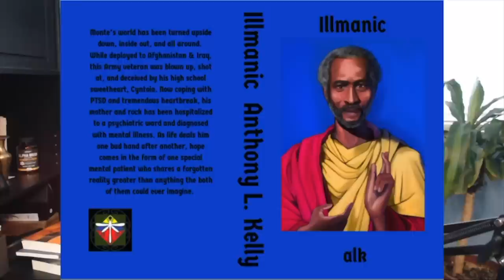Slim Thug Goes Live When Someone TRIES TO ROB HIM!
Slim thug went live today at the moment someone was trying to steal his belongings